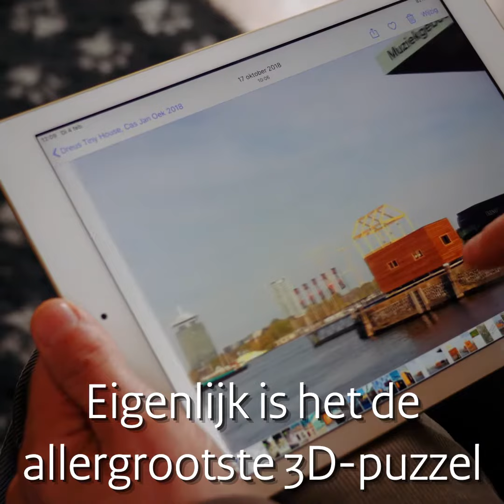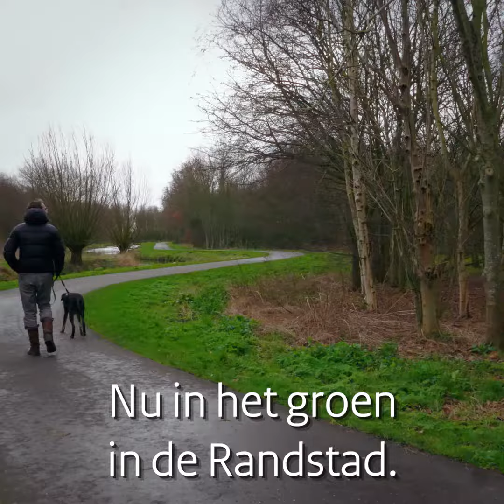Hoe woont Nederland? - Tiny house in Den Hoorn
In ons land heerst een groot woningtekort. Het ministerie van BZK zet zich ieder jaar in duizenden nieuwe woningen te realiseren. Ondanks de krapte op de woningmarkt weten sommigen toch hun droomwoning te vinden. Casper van der Kaaij vond samen met zijn partner een droomwoning in Den Hoorn.

Welkom op het videokanaal van het ministerie van Binnenlandse Zaken en Koninkrijksrelaties (BZK). Hier vind je video's over de uiteenlopende onderwerpen van BZK zoals democratie, wonen, digitale overheid en het Koninkrijk der Nederlanden.